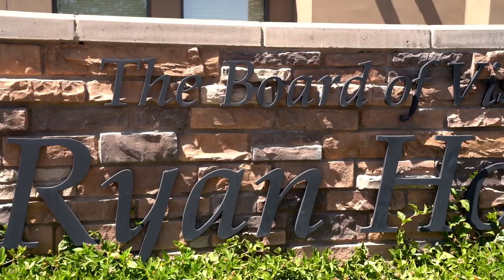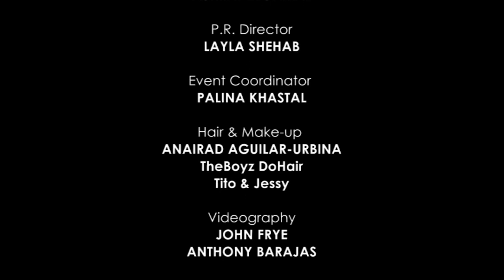Miss Arab USA visits Ryan House